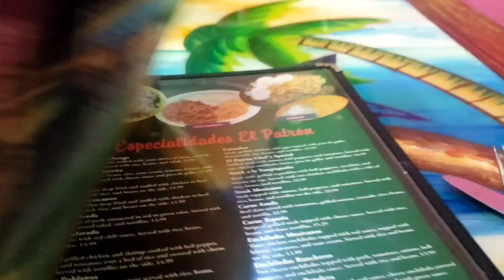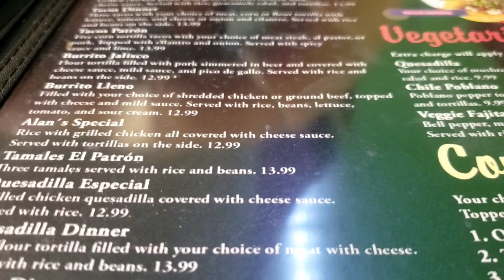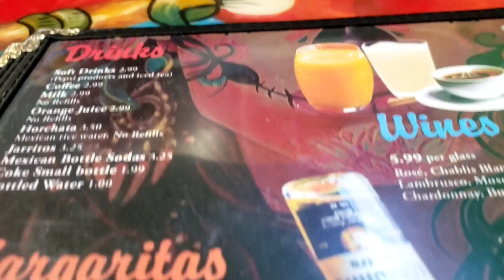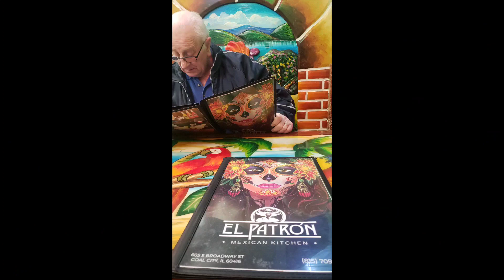1st time Dine in @El Patron.//@mokiesweethusky7550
My Husky like it too.